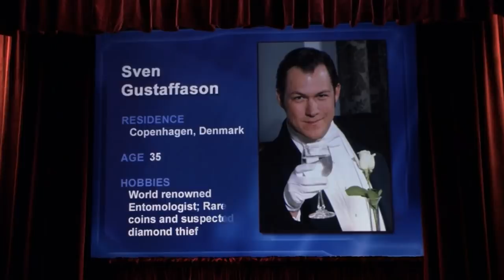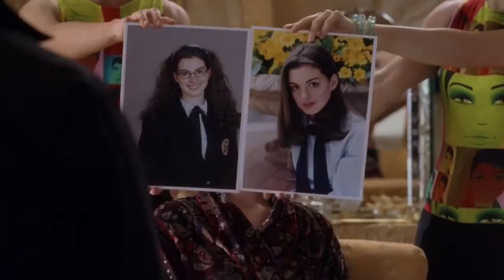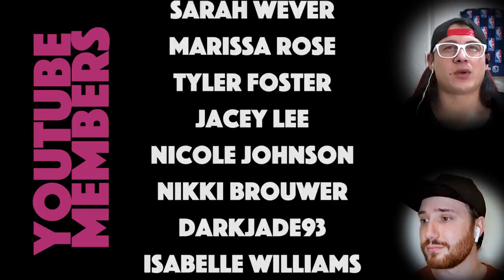THE PRINCESS DIARIES 2 SHOULD HAVE LEAD TO ANOTHER SEQUEL! (Movie Reaction)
The Princess Diaries 2 movie reaction

The Princess Diaries 2 is a top tier sequel well worthy of a movie reaction. We really enjoyed this movie, it completely outdid our expectations with fantastic performances from a stellar cast. Stick around for more movie reactions and commentaries!

The Movie Budz also like these channels:
Nics & Nacs
Skylar Watching Movies
BIllyBinges
Sophie Lents
DylanisinTrouble
Trin Lovell
Steph Leone
Zzavid
Amanda The Jedi
Sean Thompson
The Punk Rock MBA
D’Angelo Wallace
Brianne Worth
Drew Gooden
Kurtis Connor
Danny Gonzalez
Scott Cramer
Jarvis Johnson
Leon Lush
Some More News
Thought Slime